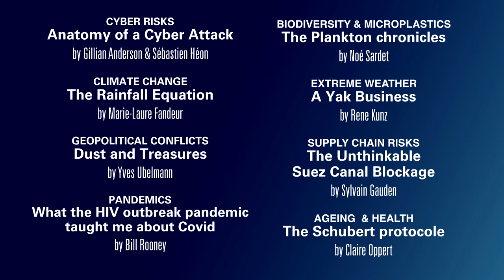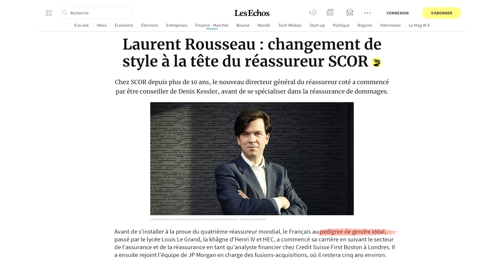Laurent Rousseau - Opening Remarks - 2021 SCOR Live Review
Expect the Unexpected By Laurent Rousseau, CEO of SCOR.